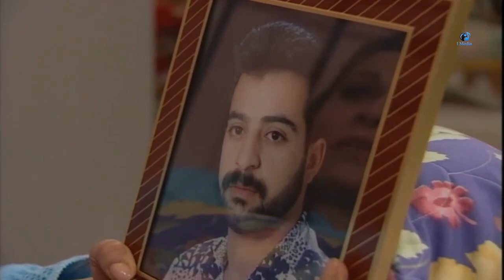10 مسلسل يوميات جميل وهناء الحلقه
يروي العمل قصة جميل الحمصي الذي يخجل من النساء وهذا ما يجعل زوجته هناء تطمئن إليه فلا تغار عليه مثل بقية الزوجات، مما يدعوه لإبتكار أساليب كثيرة لإثارة غيرتها وإرغامها على الإهتمام به أكثر، حيث يدعي أن له علاقات نسائية كثيرة لجذب إهتمام زوجته، مما يوقعه في العديد من المشاكل والمواقف الكوميدية.

بطوله
أيمن زيدان بدور جميل.
نورمان أسعد بدور هناء.
سامية الجزائري بدور الجارة أم محمود.
أيمن رضا بدور سالم.
باسم ياخور بدور نعيم.
هناء نصور بدور مها.
شكران مرتجى بدور أمل.
نزار أبو حجر بدور درويش.

UC0SSQidPcDaTGJhHbpSnauA